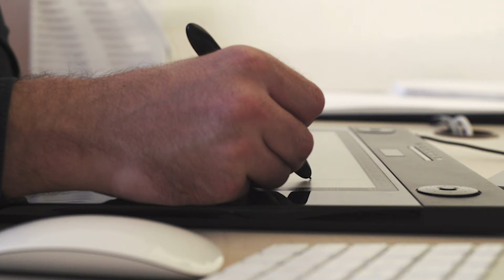YAPAY ZEKA GRAFİK TASARIM SÜREÇLERİNİ NASIL DÖNÜŞTÜRÜYOR?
Grafik Tasarımı Program Koordinatörümüz Prof. Dr. Erol KILIÇ anlatıyor.